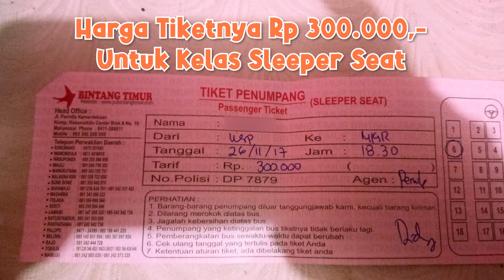ANTI GIMMICK ANEH TAPI NYATA NANAS TUMBUH DARI BATU, NANAS AJAIB SEJARAH NAMA KOTA WASUPONDA SULSEL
HTM : GRATIS !!!

MY REVIEW :

Keindahan : 7
Kejernihan Air : 5
Kebersihan : 7
Akses Lokasi : 10
Track Lokasi : Sangat  Mudah Dekat Dengan Alun-Alun Kota Wasuponda
Harga : GRATIS!
Hotel/Penginapan : Tidak Ada
Camping : Tidak Ada
Surfing : Tidak Ada

INFO :

Lokasi : Wasuponda, Kec. Wasuponda, Kab. Luwu Timur, Sulawesi Selatan
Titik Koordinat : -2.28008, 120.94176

CREDIT :

- Ending Backsound by Framelens Audio Visual (Youtube Channel)